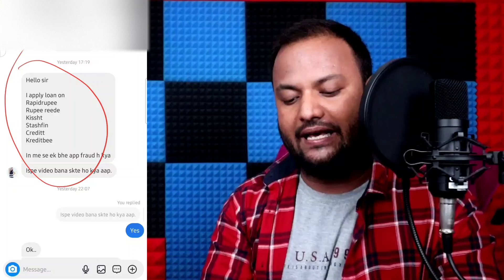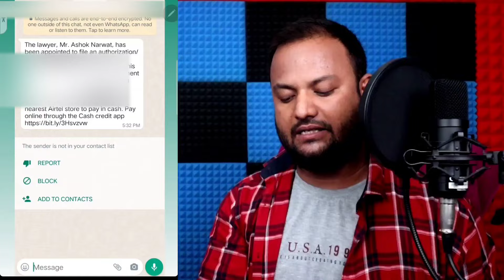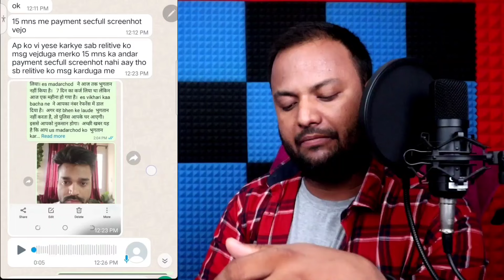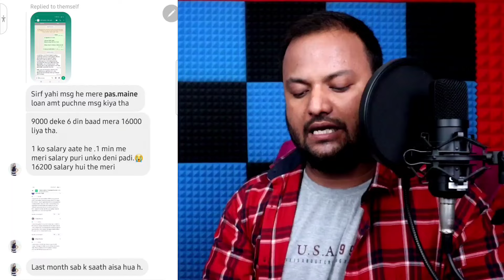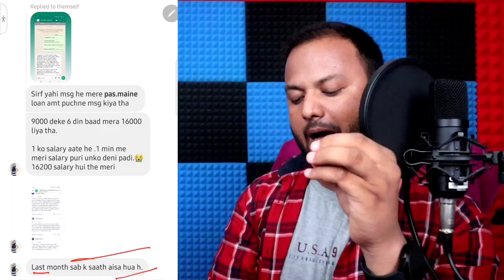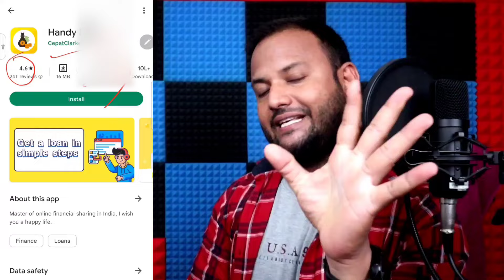✅️Bina Aadhar Card Bina Pan Card Ke Loan Kaise Le 😊|without Documents Loan|Bad Cibil Score Loan 2022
🟣FULL REVIEW
💰Loan App Ka Baap - No Cibil - No Income INSTANT -₹30,000 Loan Live Apply ✅️

Queries 💰

no cibil Score loan
Without Document loan kaise le
Without Pancard Loan kaise le
without pan card loan kaise le
personal loan kaise le without pan
Bina Aadhar Card Bina
Pan Card Ke Loan Kaise Le
Bad Cibil Score Loan
low cibil score ptelugul loan
loan app low cibil score loan app
low cibil score bad
cibil score personal loan, cibil score
new loan app 2021
loan for low cibil score
new loan app low cibil score loan
low cibil score loan app tamil
how to get personal loan
with low cibil score
low cibil score loan app telugu
low cibil score loan app in telugu

 ➡ GYANSIKHO21

🔷Apne Bhai Ko Follow Karna🔹